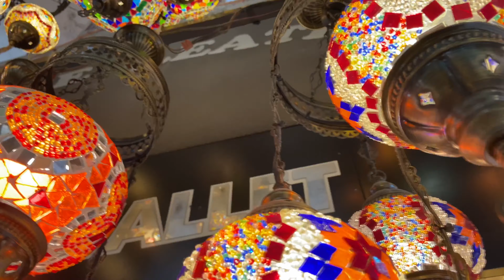GRAND BAZAAR ,ISTANBUL, 6 LAKH RUPESS CARPET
GRAND BAZAAR ,ISTANBUL, 6 LAKH RUPEES  CARPET